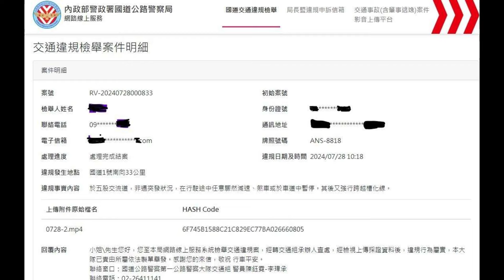高速公路交流道，非遇突發狀況，煞車、於車道中暫停 （檢舉成功）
道交43-1-4，應該是6000元+吊扣該汽車牌照六個月
前車急著走，交給我來檢舉。